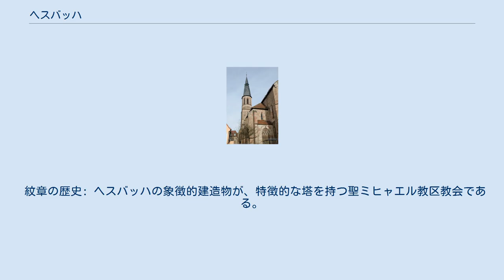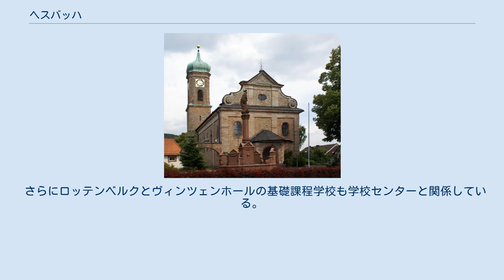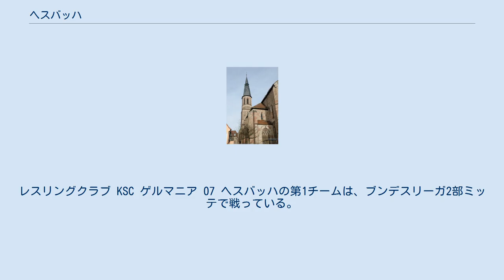ヘスバッハ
ヘスバッハ (ドイツ語: Hösbach) は、ドイツ連邦共和国バイエルン州ウンターフランケン行政管区のアシャッフェンブルク郡に属す市場町である。
フォアシュペッサルト（シュペッサルト山地の前山）に位置し、アシャッフェンブルクから 5 km、ヴュルツブルクから約 70 km、フランクフルト・アム・マインから約 50 km の距離にある。
 ヘスバッハの地区配置図と土地利用図。
ピンクが市街地、白が緑地および耕作地、緑が森林である。
 ヘスバッハは、5つの管区、10地区で構成されている。
以下の括弧内の数値は2014年12月31日現在の各地区の人口である。
 ザント住宅地は公式な地区ではない。
 かつてのザーデルバッハ集落は現在ヘスバッハ管区に含まれている。
 市場町ヘスバッハは、北はメムブリス、北東はブランケンバッハ、東はザイラウフ、南東はベッセンバッハ、南はハイバッハ、南西はアシャッフェンブルク、西はゴルトバッハ、北西はヨハネスベルクと境を接している。
郡独立市のアシャッフェンブルクを除き、いずれの町村もアシャッフェンブルク郡に属している。
 ヘスバッハという町の名前は、同名のヘスバッハ川に由来する。
この川は本町域内を流れ、アシャッフ川に注ぐ。
時に Groß を町名に冠する場合があるが、これはかつてクラインヘスバッハ（現在のヴェーニヒヘスバッハ）と区別するためにつけられていたものである。
 歴史的資料や文献に登場するこの町の歴史的表記には以下のものがある: ヘスバッハの最初の文献記録は1189年になされたもので Hostebach と表記されている。
このマインツ大司教コンラートの文書には、証人としてホステバッハのヘルマンとその息子のコンラートの名が記されている。
1218年、シュメルレンバッハ女子修道院（現在はヴィンツェンホール地区）がクーゲルベルク家によって創設され、ヘスバッハの教会管区における聖職者の推薦権がこの一族に与えられた。
この家門は13世紀にホステバッハ、すなわち後のヘスバッハを名乗った。
14世紀以降、森林領地がヘスバッハに設けられ、これらは時代とともに大農場へと発展していった。
 1862年7月1日にベツィルクスアムト・アシャッフェンブルクが設けられ、ヘスバッハはその管轄下に置かれた。
1939年、ドイツ国全土で「郡」の名称が使われることとなった。
ヘスバッハは旧アシャッフェンブルク郡の33市町村の一つとなった。
この郡は1972年7月1日にアルツェナウ・イン・ウンターフランケン郡と合併して新しいアシャッフェンブルク郡が創設された。
 1781年のこの村の人口は、120戸、591人であった。
この次の世紀、人口は極めてゆっくりと増加した。
1895年になってやっと人口が2,000人を超えた。
その後、アシャッフェンブルクに近いことから、工業化を背景に人口増加は加速し、1905年には 2,518人、1933年にはすでに 3,388人の住民登録がなされていた。
第二次世界大戦の戦争難民で、1946年の人口は 4,517人に増加した。
人口増加はその後何年も引き続いた。
 ヘスバッハは、その 800周年を契機に、1989年9月29日に市場町に昇格した。
 1972年と1978年の地域再編で、自治体ヘスバッハに、1981 ha の土地と約 4,500人の住民が加わった。
かつて独立していた小さな町村であるヴェーニヒヘスバッハ（1972年1月1日）、フェルトカール（1972年7月1日）、ロッテンベルクおよびヴィンツェンホール（ともに1978年5月1日）が合併した。
 ヘスバッハ市庁舎 1988年から町長職にあったロベルト・ハイン (CSU) の後継者として、2011年11月6日の選挙で無所属のミヒャエル・バウマンが選出された。
彼は2012年2月1日から町長職に就いている。
 ヘスバッハの町議会は、首長を含め 25議席で構成される。
 図柄: 赤地と銀地に左右二分割。
向かって左は銀の教会塔、向かって右は垂直に置かれ緑色の拍車とその上に配置された緑の実をつけた緑のオークの葉。
 紋章の歴史: ヘスバッハの象徴的建造物が、特徴的な塔を持つ聖ミヒャエル教区教会である。
この塔は、町の希望によって紋章学的に簡略化されたかたちで紋章に取り入れられた。
銀と赤の配色は、この町がかつて所属したマインツ大司教領を表している。
ヘスバッハは、マインツ大司教領の営林署の所在地であった。
営林署の役人は、シュペッサルト山地...